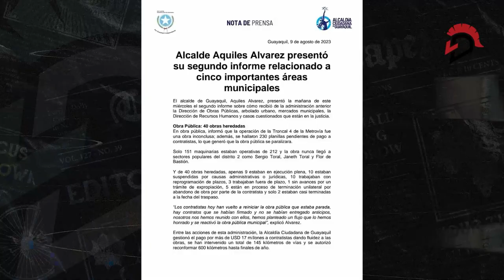El asesinato de Fernando Villavicencio en la opinión internacional - Noticias del día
🗣️El asesinato de Fernando Villavicencio en la opinión internacional; además en Guayaquil, Álvarez saca los trapos sucios del proceso de transición en el Municipio.
👉Entérate de los detalles en Noticias del día con Donald Díaz. Solo en La Defensa. 🛡️